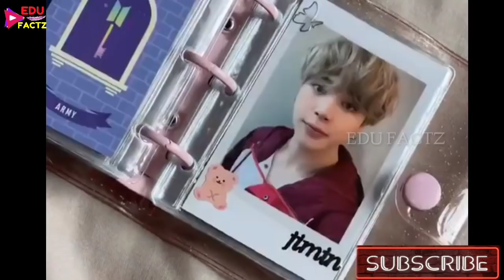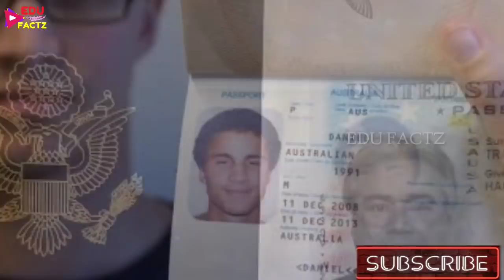गलती से भी BTS के FANMEET में ये मत करना 😱 हम BTS के FANSIGN में क्या कर सकते हैं 🤔 COMPLETE PROCESS